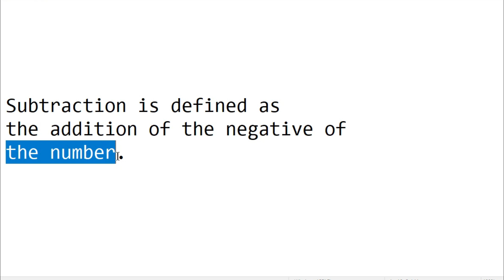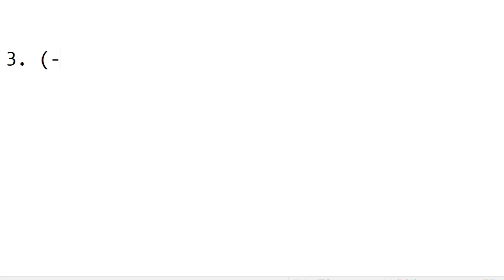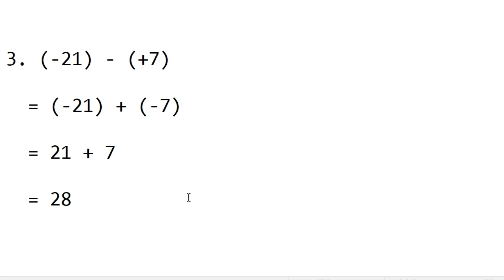Fundamental Operation on Subtracting Integers ( DEPED K to 12, Grade 7 - Math, Quarter 1)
If you know how to add integers, I’m sure that you can also subtract integers. The key step is to transform an integer subtraction problem into an integer addition problem. The process is very simple. Here’s how:

Step 1: Transform the subtraction of integers problem into the addition of integers problem.

a. First, keep the first number (known as the minuend).
b. Second, change the operation from subtraction to addition.
c. Third, get the opposite sign of the second number (known as the subtrahend)
d. Finally, proceed with the regular addition of integers.

Step 2: Proceed with the regular addition of the integers.

Note that you will eventually add integers. So for your convenience, here’s the quick summary of the rules on how to add integers.

Case 1:  Adding two integers having the same sign
Add their absolute values then keep the common sign.

Case 2:  Adding two integers with different signs
Subtract their absolute values (larger absolute value minus smaller absolute value) then take the sign of the number with the larger absolute value.